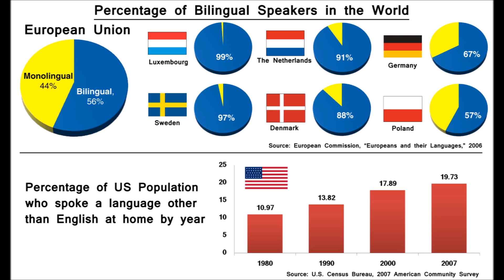College students should take a second language-- Sinthia Tapia